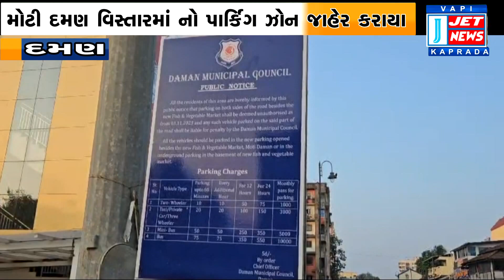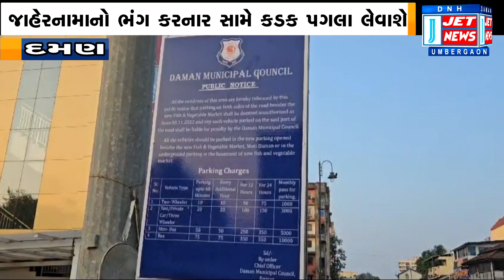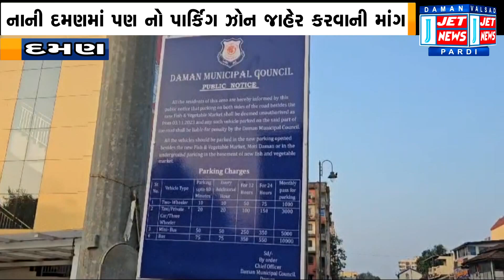28 NOVEMBER 2023 JET NEWS DAMAN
01:02 ખેરગામને જોડતા માર્ગના નવીનીકરણનું કાર્ય શરુ કરવા 40 ગામના સરપંચોનું કલેક્ટરને આવેદન

04:48 પાવર ગ્રીડ પ્રોજેક્ટમાં જતી જમીનનું વળતર નવી જંત્રી મુજબ ચુકવવાની વલસાડના ખેડૂતોની માંગ

10:22 મોટી દમણ મૈન રોડ PWD ઓફિસથી ફૂટબોલ ગ્રાઉન્ડ સુધીના રોડને નો પાર્કિંગ ઝોન જાહેર  કરાયો

12:04 સેલવાસમાં પાવરગ્રીડ દ્વારા આયોજિત ચિત્ર સ્પર્ધાના વિજેતાઓને ઇનામ વિતરણ કરવામાં આવ્યું